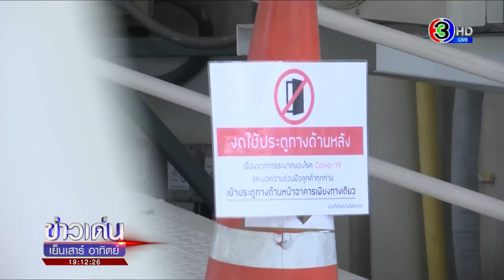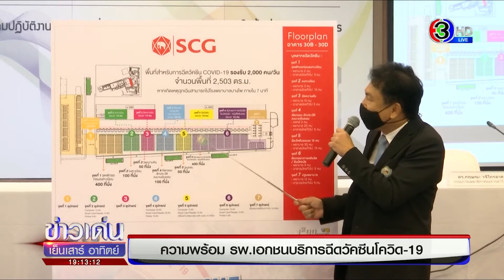เช็คความพร้อม รพ.เอกชน - คลินิกเสริมความงาม บริการฉีดวัคซีนโควิด-19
ความพร้อมของคลินิกเสริมความงาม ที่จะเข้ามาช่วยบริการฉีดวัคซีนโควิด-19 รวมทั้งแผนของทางภาคเอกชน ที่กำลังเร่งกระจายวัคซีนสู่ประชาชน เพื่อฟื้นฟูเศรษฐกิจของประเทศ

ลานจอดรถหลังคลินิกเสริมความงามแบบสแตนอโลนแห่งหนึ่งย่านพระราม 2 จะถูกแปลงสภาพเป็นจุดฉีดวัคซีนป้องกันโควิด-19 นอกโรงพยาบาล ที่ถูกควบคุมด้วยมาตรฐานและดำเนินงานด้วยบุคลากรทางการแพทย์อย่างเข้มข้น หากโมเดลระบบการจัดการที่ได้นำเสนอผ่านการหารือร่วมกับองค์กรเอกชนที่ขอความร่วมมือมาแล้ว ไม่มีอะไรคลาดเคลื่อน ก็จะพร้อมรองรับได้ตั้งแต่เดือนมิถุนายนนี้เป็นต้นไป

ผู้บริหารคลินิกเสริมความงามที่ดำเนินธุรกิจมาเกือบ 40 ปี ยอมรับว่าวิกฤตครั้งนี้หนักที่สุด ทั้งในแง่เศรษฐกิจและสังคม การระดมทีมแพทย์และเจ้าหน้าที่เข้ามาช่วยกระจายวัคซีน ไม่เพียงช่วยชีวิตผู้คน แต่จะช่วยพลิกฟื้นเศรฐกิจประเทศ ให้กลับมาขับเคลื่อนได้อย่างรวดเร็ว ด้วยกลุ่มคลีนิกเสริมความงามที่มีสาขากระจายทั่วประเทศไม่ต่ำกว่า 2,000 แห่ง หากร่วมแรงทั้งหมด คาดว่าจะสามารถฉีดวัคซีนได้ไม่ต่ำกว่า 100,000 คน เบื้องต้นมีคลินิกเสริมความงามให้ความร่วมมือกับสภาอุตสาหกรรมแห่งประเทศไทยรวม 56 แห่ง อยู่ระหว่างการหารือแนวทางการดำเนินงาน ทั้งคลีกนิกแบบสแตนอโลน และแบบสาขาที่ตั้งอยู่ในห้างสรรพสินค้า ซึ่งหลักสำคัญคือการบริหารจัดการให้มีการไหลของคนในพื้นที่ตั้งแต่ต้นจนจบกระบวนการไปในทิศทางเดียว เพื่อความคล่องตัวและลดการกระจายของคนที่เข้ามารับบริการ รวมไปถึงปั๊มน้ำมัน โรงงานอุตสาหกรรม ที่พร้อมเข้าร่วมเป็นพื้นที่ฉีดวัคซีนกับสภาอุตสาหกรรมแห่งประเทศไทยอีกหลายจุดทั่วประเทศ

รายการ ข่าวเด่นเย็นเสาร์อาทิตย์ วันที่ 2 พ.ค.2564